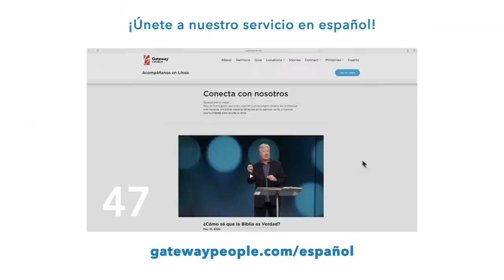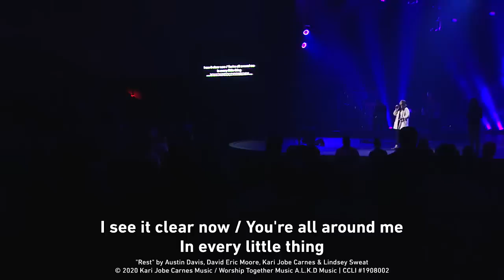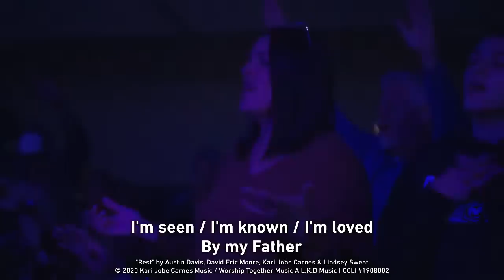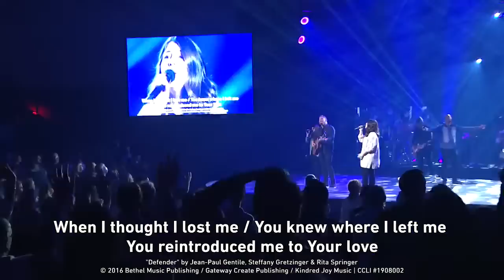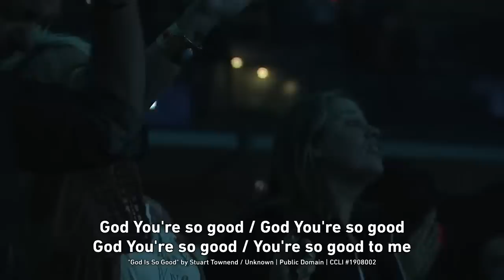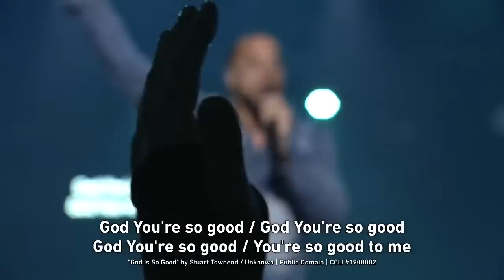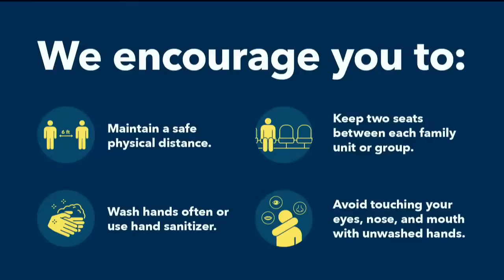Night of Worship | Live at Gateway Church (February 28, 2021)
Join us for our live Night of Worship at Gateway Church as we come together to lift high the Name of Jesus!